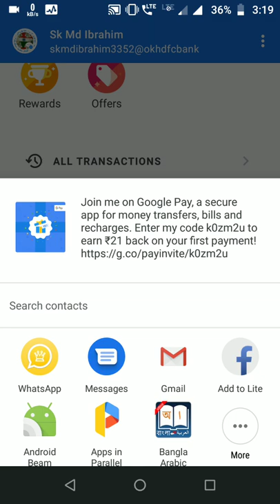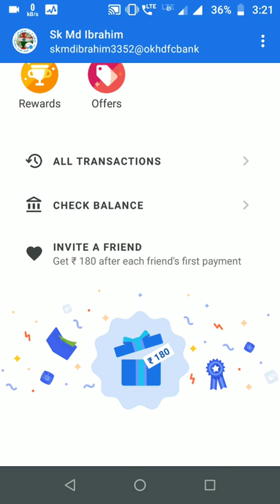Dhamaka offer Google Pay Tez user ke lie.har ek ko milega 1 referr pr 180+21 rs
Ji ha dosto kia ap bhi use krte h Google Pay Tez app to ap log bhut paisa earn kr skte hai.1 invite pr apko milega 180 rs aor apke dost ko milega 21 rs. To der kis bat ki ap bhi invite krna shuru kr dijie aor kama lijie unlimited money.
Aor jo nye h oh is link pr click kijie Google pay
Aor PhonePe app ke lie is link pr click kijie